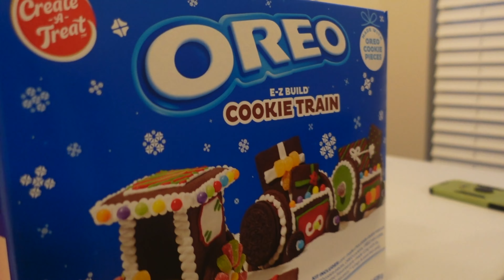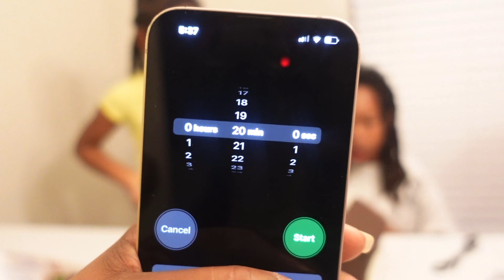WE ATTEMPTED TO TRY THIS AT HOME *EPIC FAIL*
Day 8: (Announced on 12/17)- Most to Send Supporters Our Way
Day 7: (12/18)- Most Commenter
Day 6: (12/19)- Best Caption
Day 5: (12/20)- Share & Tag Challenge
Day 4: (12/21)- Guess the # of _____ In the ____
Day 3: (12/22)- Best Caption
Day 2: (12/23)- Most Dennis Gang Spirit
Day 1: (12/24)- Best Freestyle/Rap/ Song/etc…